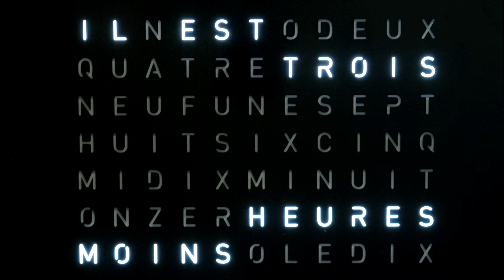Patek Philippe Calatrava - La Minute de l'Expert (Saison 2 - Episode 5)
Pour continuer cette saison avec fluidité et beauté, et après vous avoir présenté la légère IWC Portugaise, c'est une icône que vous allez rencontrer. La Patek Philippe Calatrava.